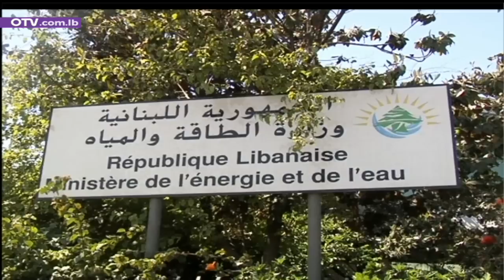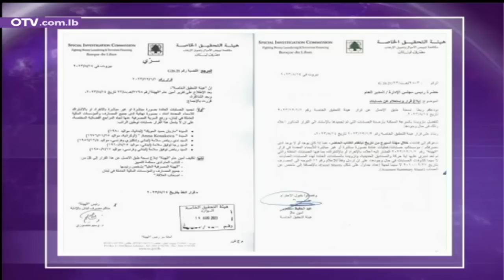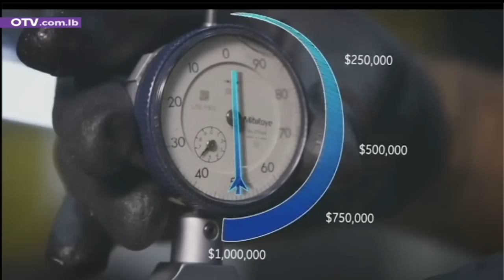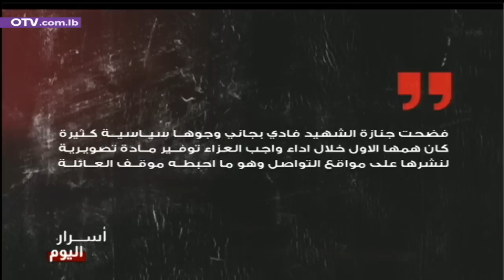سلاح المنظومة ضد التدقيق: تحريف وتسخيف - النشرة المسائية ليوم الاثنين 14 آب 2023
في انتظار كلمة السيد حسن نصرالله التي يتطرق فيها الليلة الى جملة من العناوين، ابرزها ذكرى انتصار لبنان في حرب تموز 2006، اضافة الى التطورات السياسية والامنية الاخيرة، ومن ابرزها حادثة الكحالة وجريمة عين إبل التي كشف وزير الداخلية اليوم الا خلفية حزبية لها، وفق ما بيَّنته التحقيقات الاولية… يبدو ان من تبقى من اركان المنظومة قرر السير في حملة اعلامية مضادة، للتغطية على الفضائح التي كشفها التقرير الاولي للتدقيق الجنائي. وعنوان الحملة المذكورة، التي يُستعمل فيها سلاح التسخيف، من خلال الحديث عن استحالة استخدام مضمون التقرير امام القضاء… عنوان الحملة تحميل وزارة الطاقة وملف الكهرباء بشكل عام، المسؤولية الكبرى عن الفجوة المالية، لمواصلة التصويب على التيار الوطني الحر، الذي لولاه، ولولا الرئيس العماد ميشال عون تحديداً، لما كان تدقيقٌ جنائي ولا من يدققون، وتشهد على ذلك متابعة حثيثة ويومية، ورسائل الى مجلس النواب، وتصريحات اعلامية، ومراسلات مكتوبة، وسهامٌ وخناجر سياسية في اتجاه التيار ومؤسسه ورئيسه. اما المسؤولية الفعلية في ملف الكهرباء، فيتحملها النكد السياسي، الذي تكشفت فصولُه عبر الاعلام، والذي مورس منذ اقرار خطة الوزير جبران باسيل في مجلس الوزراء عام 2010، التي قوبلت بعرقلة معروفة من وزراء المال المتعاقبين، المنتمين سياسيا الى جهة معروفة، في موازاة المزايدات التقليدية من خصوم التيار المسيحيين وغير المسيحيين.
هذا مع العلم ان سياسة دعم قطاع الكهرباء مطبقة منذ التسعينات، وهي التي كبدت الدولة كل تلك الخسائر، فيما تطبيق خطة باسيل كان كفيلا بالوصول الى وقف الدعم، وبالتالي… تفادي الخسائر التي يتحملها من ارتكبوا الاخطاء المتراكمة منذ ثلاثة عقود.